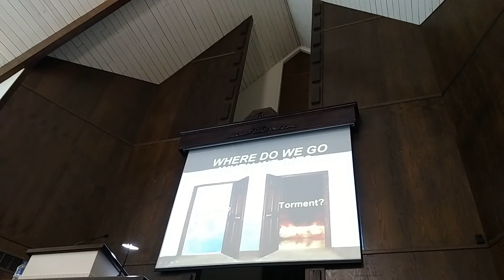Where do we go when we die?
Speaker Don Blackwell 09/17/18 at the Eastside Church Of Christ Fall Gospel Meeting. Discusses what happens to man's soul when he dies.